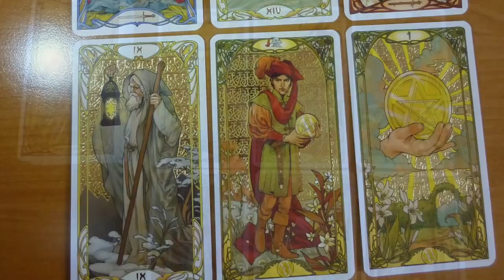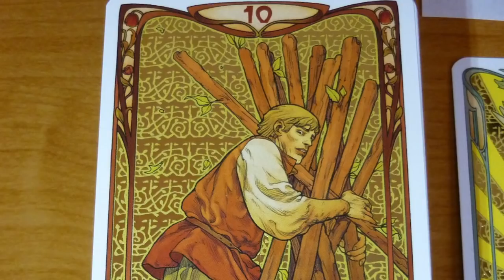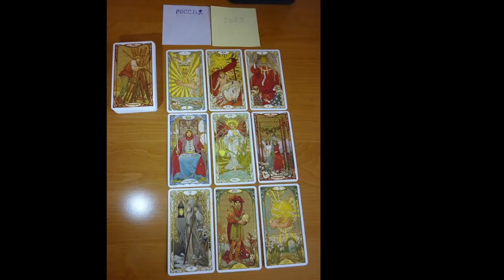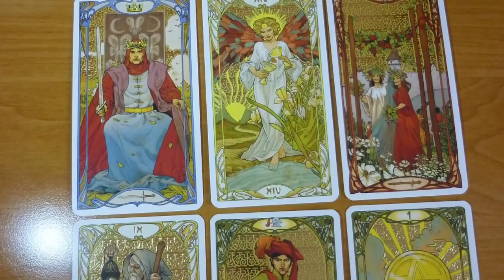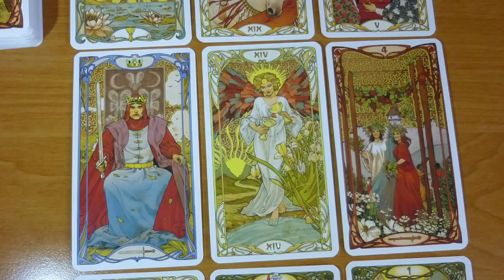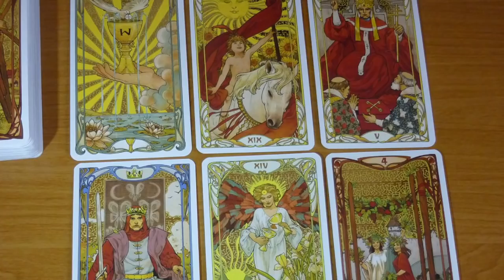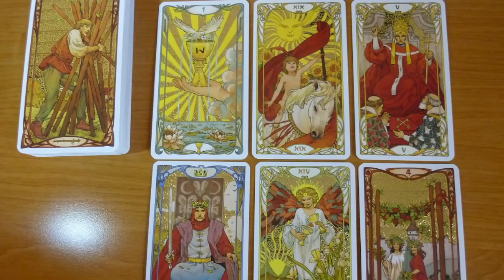ТАРО. РОССИЯ. 2023. Важные события. Единство восстановлено! Люди будут ходить с флагами по улицам!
В. Путин. Россия. 2022 год. ТАРО. Нумерология. Чего ждать? Что будет?